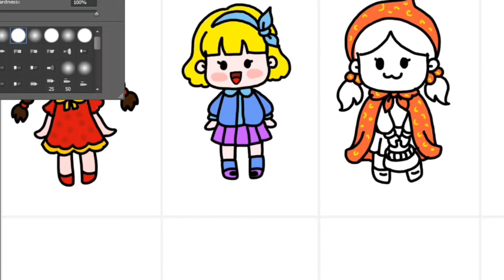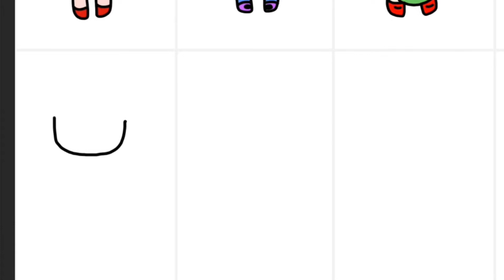Vẽ Sticker Bạn Gái Cute - Toy Toy Draw Cute